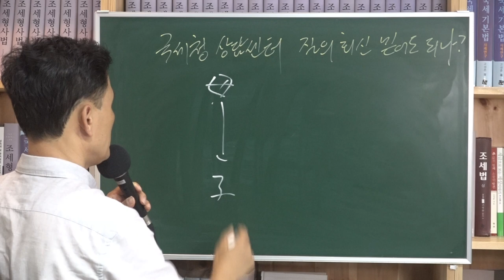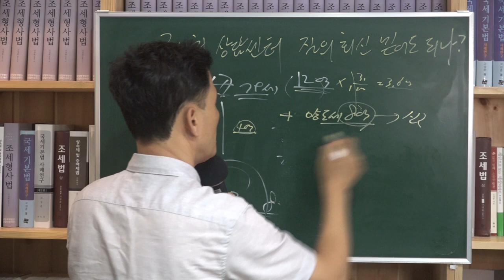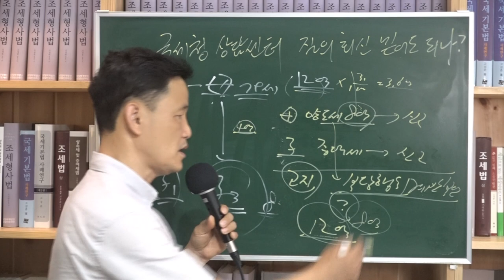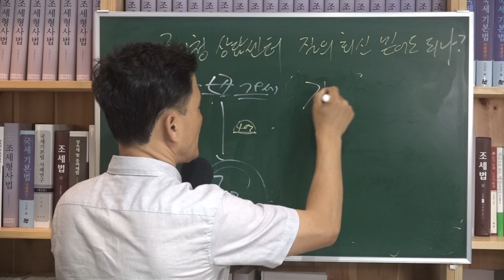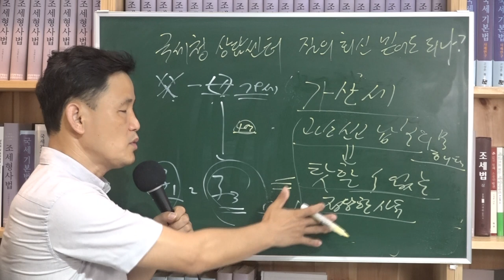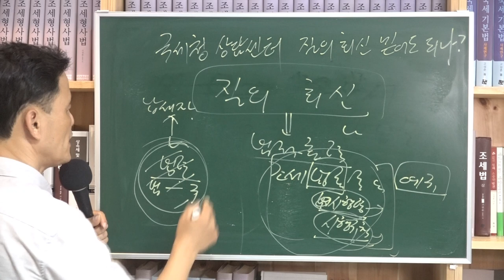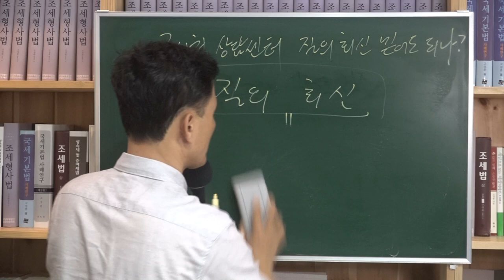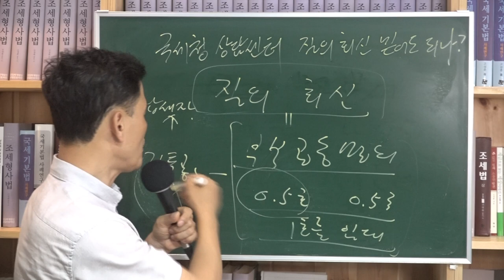[세금과 인생] 522 국세청 상담센터 질의회신을 믿어도 되나요?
00:00  실제 사례
02:06  국세청상담센터 질의와 답변 내용
05:26  양도소득세 추가 고지되다
10:47  가산세 정당한 사유 여부
15:07  질의회신의 법적 효력에 대한 판례